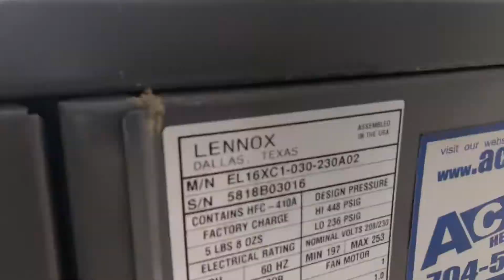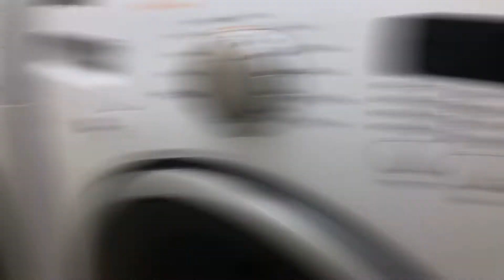7353 Claiborne Woods Rd